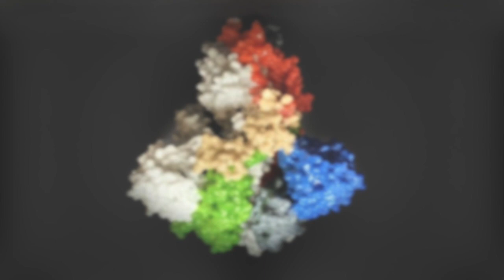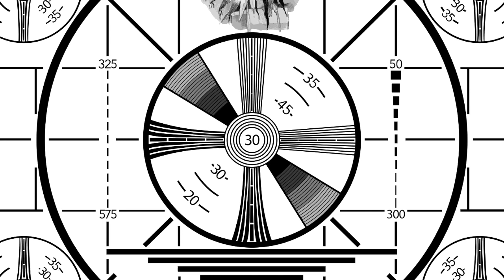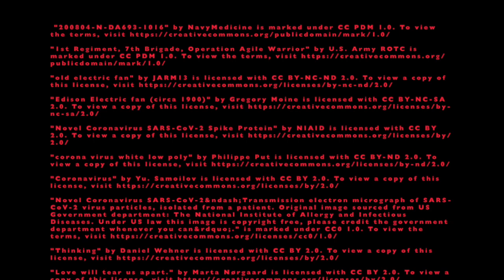You Can Leave Your Mask On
With apologies to Randy Newman, a nod to romance in these fraught times. Masketeers on hand for this one:

Eric Delore: vocal
Mike Hatfield: piano
Tony Corman: guitar and bass
Dave Rokeach: drums